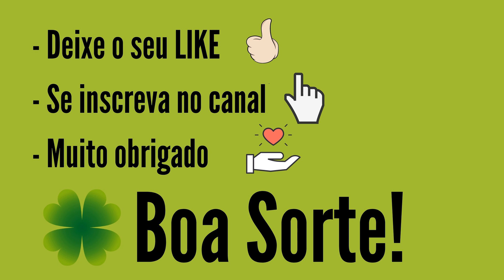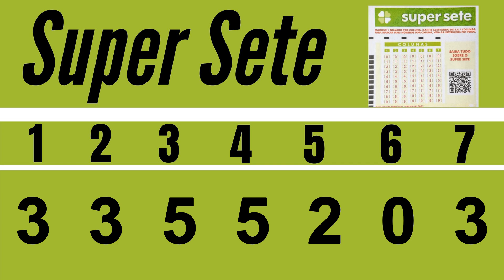Resultado Super Sete Hoje, SUPER SETE de hoje, Super Sete 579 de hoje,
Resultado SUPER SETE 579 DO DIA 5/08 CONCURSO de HOJE, Resultado do Super Sete Concurso 579 DE HOJE 05/08,

7 acertos
0 aposta
R$ 0,00

6 acertos

1 apostas
 R$ 19.194,24

5 acertos
38 apostas
R$ 721,58

4 acertos
539 apostas
R$ 50,87

3 acertos
4.642 apostas
R$ 5,00

Próximo sorteio
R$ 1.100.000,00